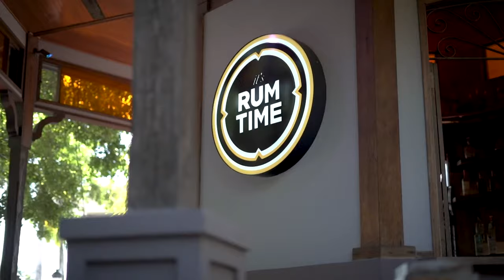02 PR GANA 05 12 22